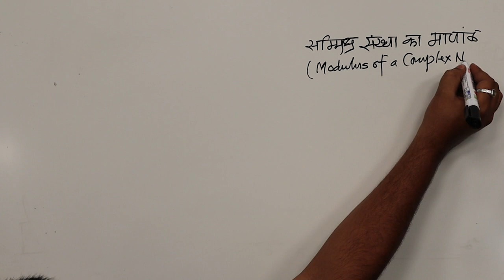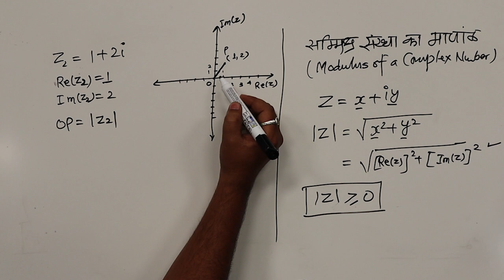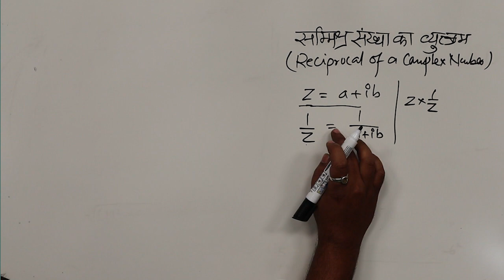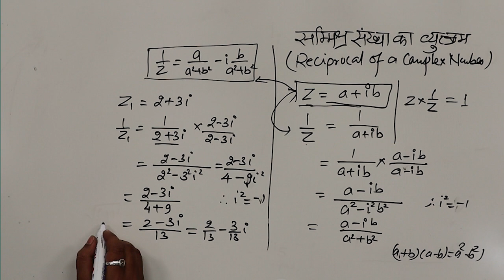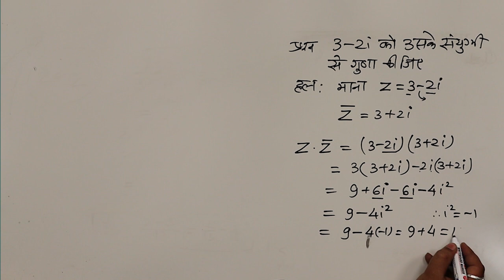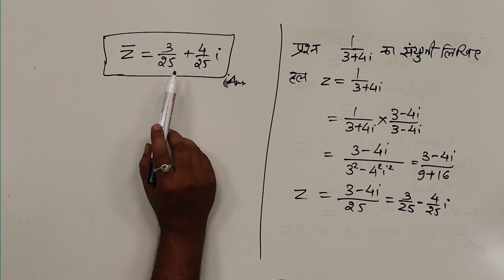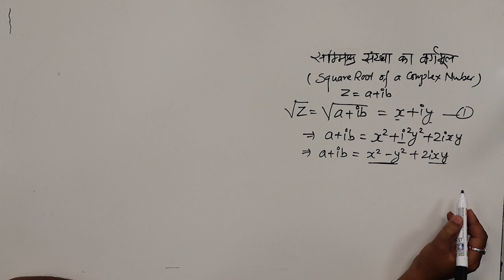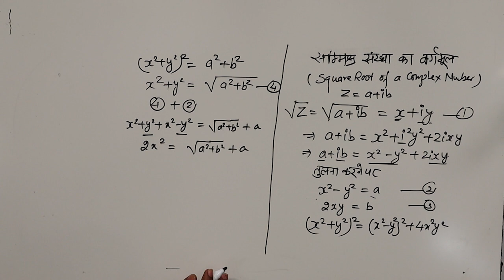CLASS 11th MATHS | CHAPTER 1 | COMPLEX NUMBER